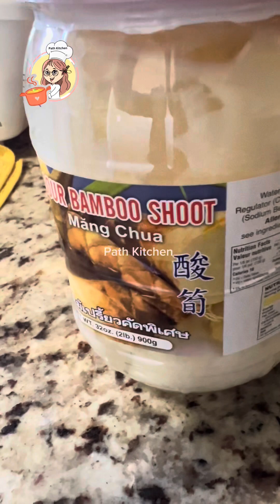Bamboo shoot sour soup with chopped pork | ស្ងោរទំពាំងជូរជាមួយសាច់ជ្រូកចិញ្រ្ចាំ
Sour bamboo shoot soup with chopped pork ស្ងោរទំពាំងជូរជាមួយសាច់ជ្រូកចិញ្រ្ចាំ